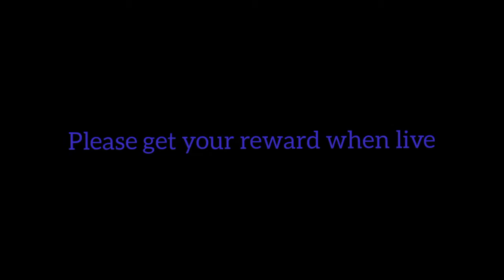PETS GIVEAWAY WINNER!!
yes, that the winner

Hi,tweez again finally on another live stream with friends.

 robux givecard in (1000 sub )